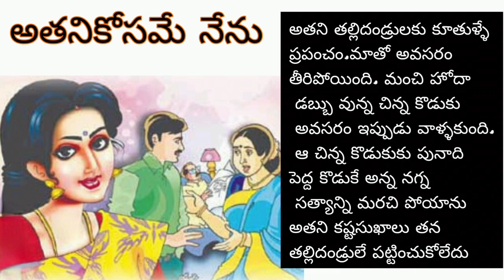అవసరాలు తీరాక దూరమైన తల్లితండ్రులు తోబుట్టువులు/కథలు/నవలలు/telugu audio stories/telugu audio books